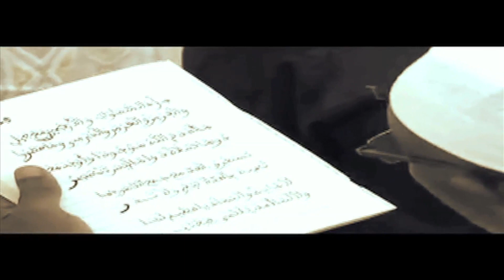Abdoulaye Samb * Maodo *